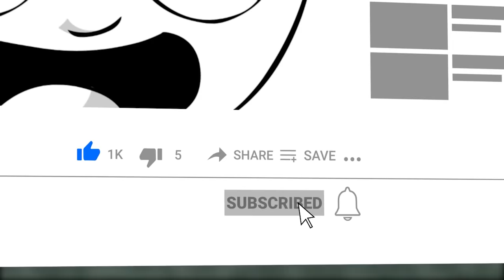The Life Of The Ten-Tails (Naruto)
The Ten-Tails is the combined form of Kaguya Ōtsutsuki and the God Tree, created to reclaim the chakra inherited by her sons, Hagoromo and Hamura. It is regarded as the progenitor of chakra, and is tied to the legend of the Sage of Six Paths and the birth of shinobi. To end the beast's rampage, the Sage became the Ten-Tails' jinchūriki and later split its chakra into the nine tailed beasts to prevent it from causing further harm. Centuries later, its revival became the objective of Madara and Obito Uchiha, who both sought to become the beast's jinchūriki in order to further their objectives.

CHAPTERS

00:00 Intro
01:07 Background
03:22 Fourth Shinobi World War: Climax
07:28 Birth of the Ten-Tails' Jinchūriki
08:47 Kaguya Ōtsutsuki Strikes
09:40 Versus Momoshiki Arc

NARUTOPEDIA

CREDITS

PRODUCER: @AmagiPublishing
NARRATOR: @K33gan
EDITOR: @Imubi5